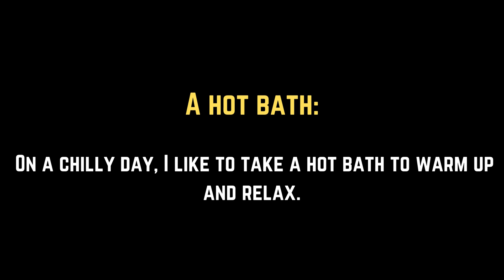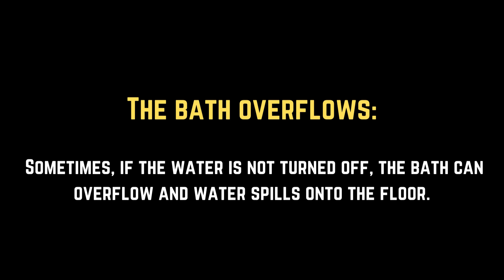Daily Use English With Easy Sentences || 2. Rooms and Furniture || 13. Bath || BOOSTER ENGLISH